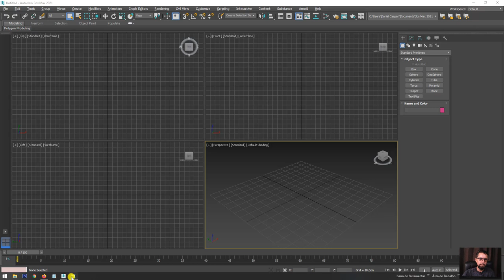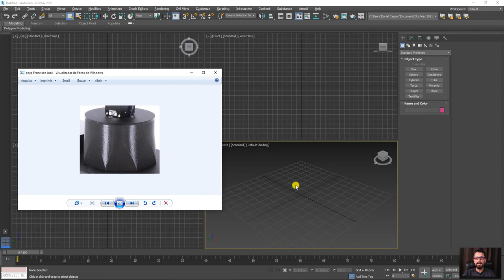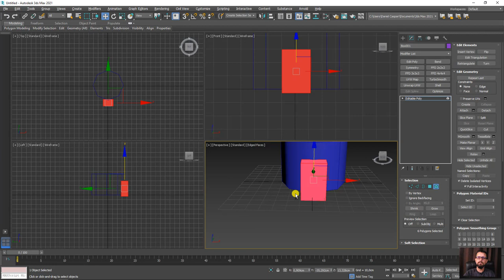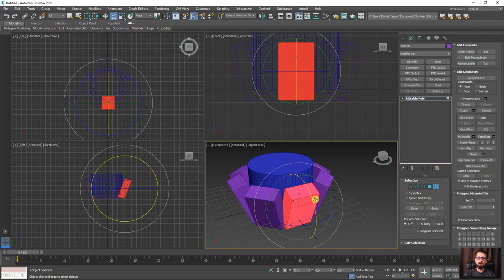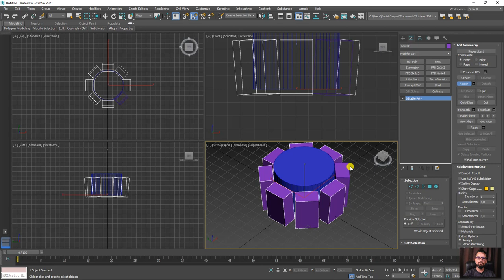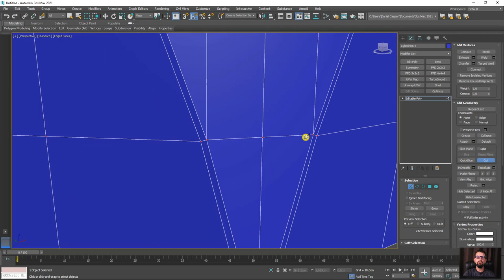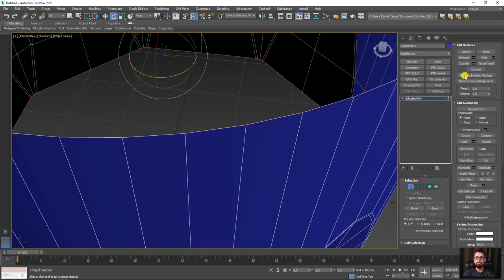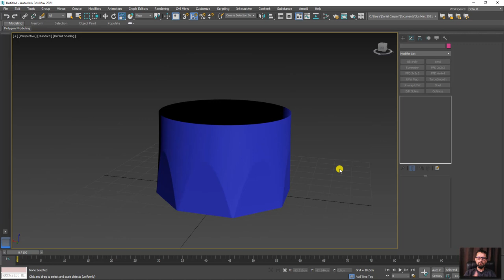Pedidos dos Inscritos - Modelar Cilindro 3D com base Octogonal 3ds Max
🤓 👉 Neste vídeo vamos responder a uma dúvida enviada por um de nossos inscritos e aproveitar para falarmos mais sobre base primitiva e técnicas de modelagem 3D.

Entre as técnicas e ferramentas utilizaremos principalmente a modelagem mantendo a topologia e operações booleanas que irão agilizar muito o trabalho de modelagem 3D.

🔗Links úteis
Introdução ao Autodesk 3Ds Max – Primeiros Passos